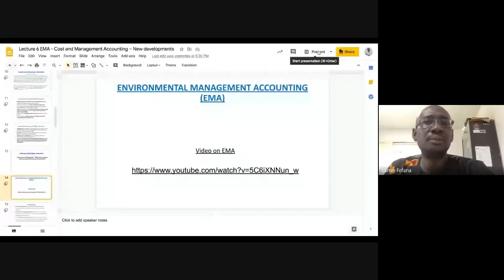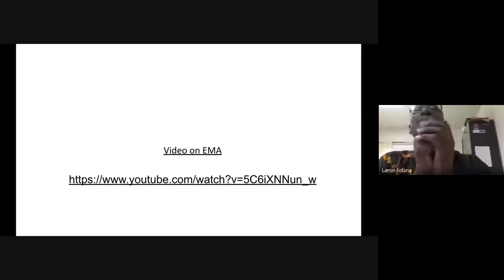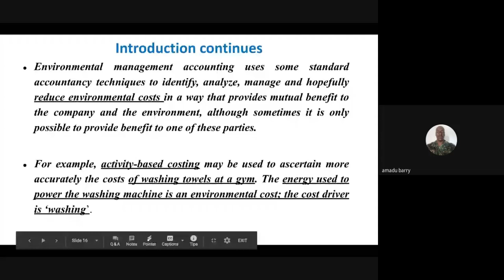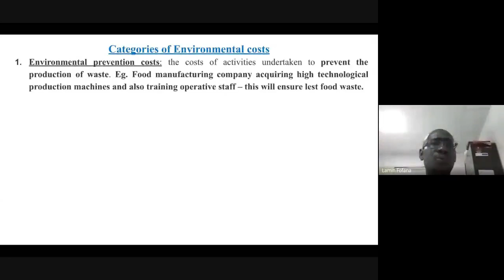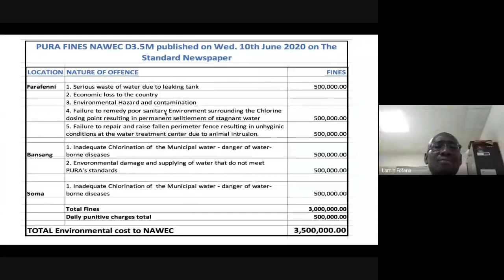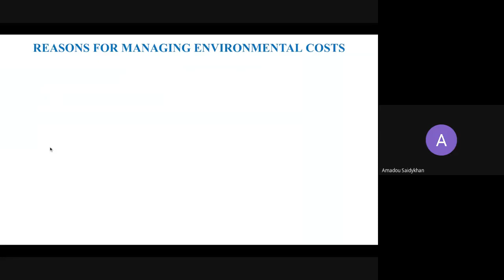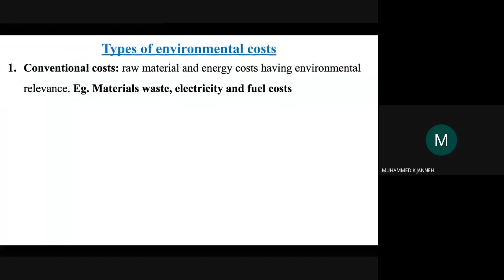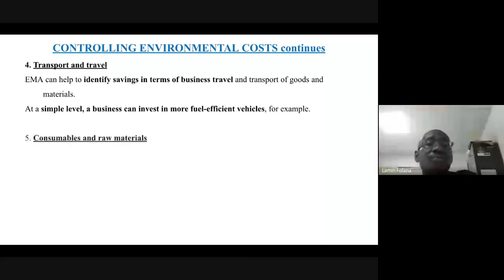Lecture 7 2 of 2 EMA Environmental Management Accounting continues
EMA Environmental Management Accounting continues